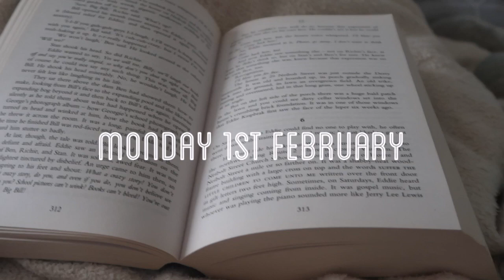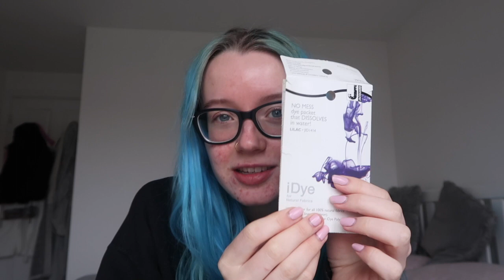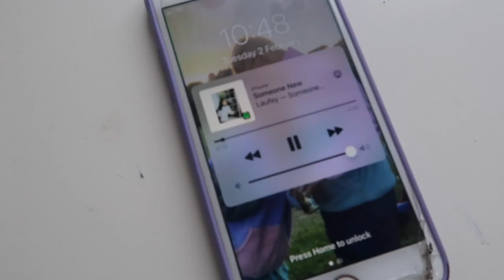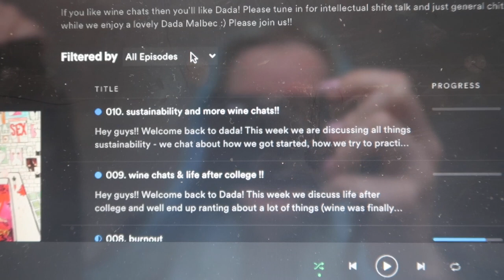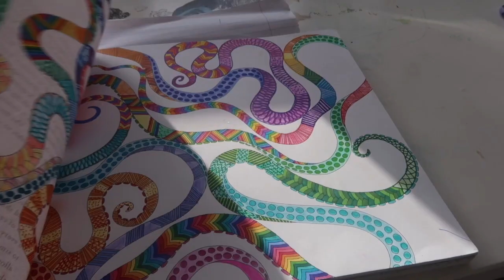Lockdown Vlog! Dyeing My Shoes&Going on Walks✨🤍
Haven’t Done a Vlog in a while hope you enjoy it :)